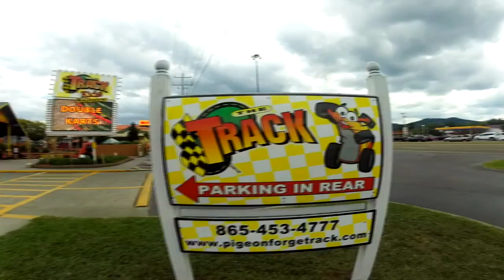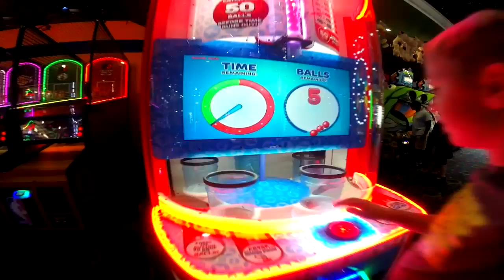Gatlinburg, Tennessee Family Trip 2016